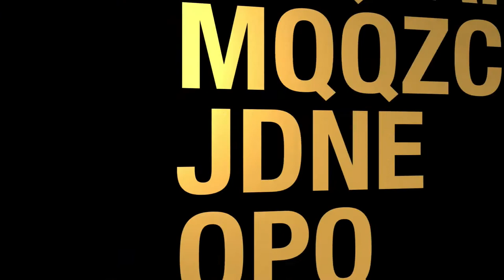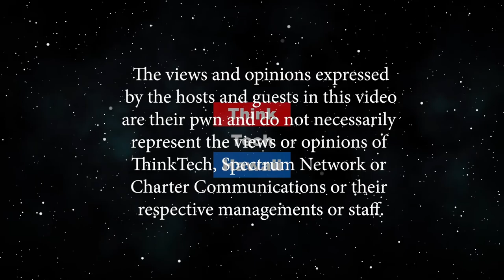The A, B, C’s of Medicare (Much More On Medicine)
Medicare Eligibility and Enrollment.  The Basics of Medicare, what it covers, how to get started and enrolled. The host for this episode is Katharine Nohr.  The guest for this episode is Martha Khlopin.